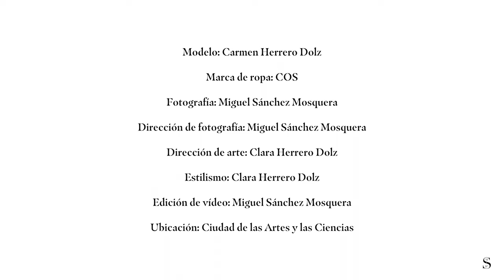Contrast Catwalk | Fashion Film | The City of Arts and Sciences of Valencia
Introducing "Contrast Catwalk," a captivating fashion film meticulously created by Clara Herrero Dolz and Miguel Sánchez Mosquera. Set against the striking backdrop of Valencia's City of Arts and Sciences, this monochromatic piece is a testament to the power of light, shadow, and contrast.

In this avant-garde production, we embark on a visual journey where architecture seamlessly intertwines with high fashion. The imposing structures of the City of Arts and Sciences serve as both canvas and collaborator, their angular lines and futuristic aesthetic providing a mesmerizing contrast to the fluidity of the garments featured.

Through the lens, Dolz and Mosquera skillfully play with the interplay of light and shadow. Every frame is a carefully composed tableau, where chiaroscuro techniques lend depth and drama to each ensemble, revealing intricate details and textures in a dance of contrasts.

Model: Carmen Herrero Dolz

Photography direction: Miguel Sánchez Mosquera

Art direction: Clara Herrero Dolz

Clothing: COS